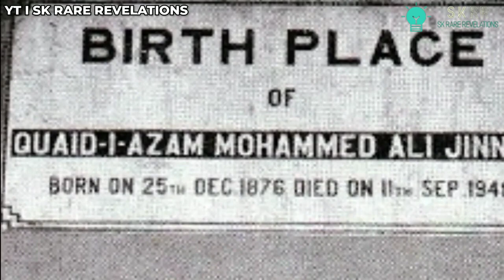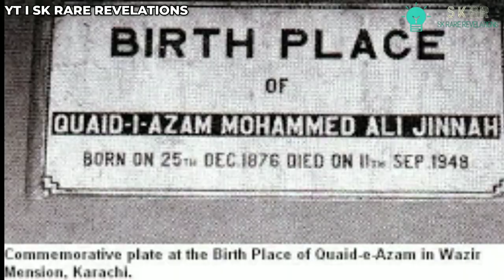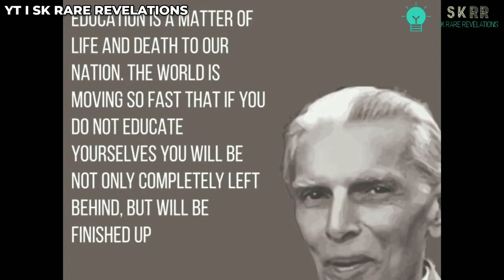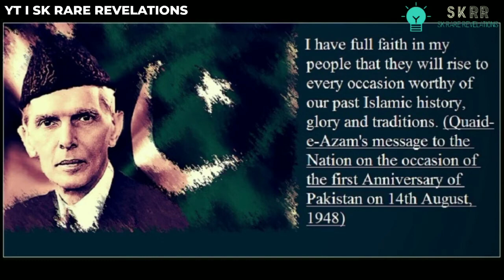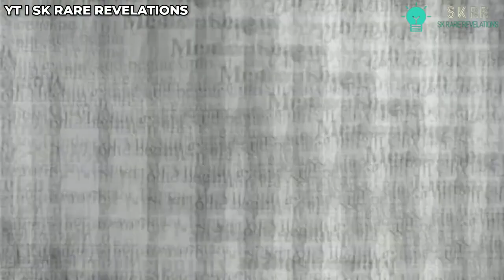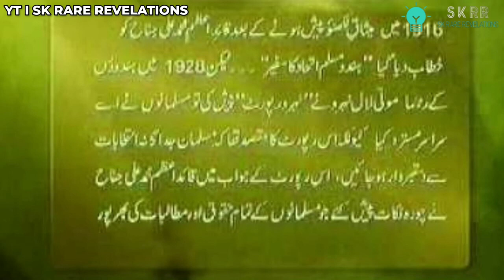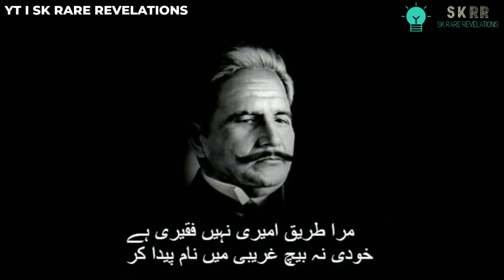Journey of a Visionary: Pakistan's Founding Father Muhammad Ali Jinnah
Embark on a captivating historical journey with our documentary on Quaid-e-Azam Muhammad Ali Jinnah, the visionary leader who played a pivotal role in the creation of Pakistan. Explore his life, from birth to the conception of a new state, accompanied by his powerful speeches that shaped the course of history. Join us in unraveling the extraordinary legacy of a leader whose ideas ignited the spirit of a nation.